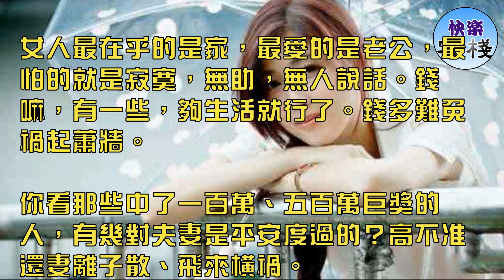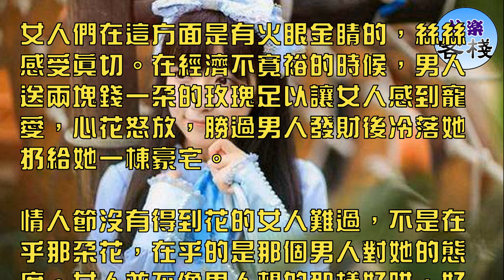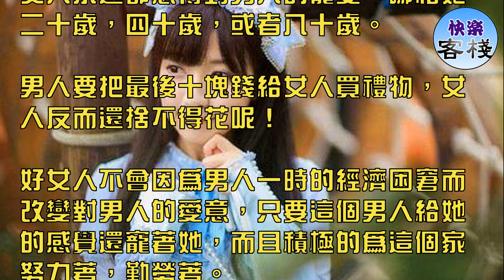女人最想要什麼（男人的錢，男人的心，男人的財富）｜女人心語｜快樂客棧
不同的人有不同的回答，一般都會說，女人想得到男人的錢，男人的心，男人的財富，男人的保護，男人的專一，等等。其實這些都沒說透。

男人對女人有無寵愛之意，女人天生具有觀察和體會的本領，且與時俱進。一滴水能反映太陽的光輝，這是放之四海而皆準的道理。

無意識的說話、舉止、反應，小細節，公共場合、獨處、緊急情況下，都泄露著男人的品行、涵養和對女人的態度。寵愛是什麼呢？

給你一筆錢，一棟房子，一名保姆就是寵愛？

女人們不這樣看是每個男人的夢想，卻不是每個女人的夢想。女人們深知，有很多很多錢不一定是溫馨之家。

現實生活中，很多夫妻能共苦卻不能共甘，找不到原因，就怪錢鬧得，說男人有錢就變壞。

有錢的男人，出軌的機率大得多，換妻的底氣粗的多。

財大氣粗的男人，啪的一聲扔給女人一張卡，你想買什麼買吧。

雄赳赳地走了，心安理得的去玩了。

男人們想錯了。女人心中，老公比錢重要得多！

女人最在乎的是家，最愛的是老公，最怕的就是寂寞，無助，無人說話。錢嘛，有一些，夠生活就行了。錢多難免禍起蕭牆。

你看那些中了一百萬、五百萬巨獎的人，有幾對夫妻是平安度過的？高不准還妻離子散、飛來橫禍。

很多女人並不希望老公一心鑽在錢眼裡，長年累月為做大生意發大筆財而忙忙碌碌，天各一方。

夫妻團聚、親子教育、天倫之樂的時間都被工作、生意、應酬侵占了。

家成了她一個人住的冷清之地。男人只有病了，才想到回家。與其過豐厚物質但孤單鬱悶的日子，不如清貧點，能陪她散散步，逛逛街，到「農家樂」去看看翠竹，生活開心點。

女人要的是被男人寵的感覺。錢，房子，保姆，可以表達寵愛，卻不是寵愛的內核。

寵愛的內核應是男人對女人的那份心意。心意可以用物質表達，物質表達的並不一定是心意。

女人們在這方面是有火眼金睛的，絲絲感受真切。在經濟不寬裕的時候，男人送兩塊錢一朵的玫瑰足以讓女人感到寵愛，心花怒放，勝過男人發財後冷落她扔給她一棟豪宅。

情人節沒有得到花的女人難過，不是在乎那朵花，在乎的是那個男人對她的態度。女人並不像男人想的那樣好哄，好騙。

女人關心男人的經濟條件，不是想多男人的錢，是在乎男人又沒有能力掙錢，因為要養家，沒有養家能力的男人一定不是合格的老公。

女人在意男人送不送她禮物，不是在意男人花多少錢，是在意男人願不願意為她花錢。

女人永遠都想得到男人的寵愛，哪怕她二十歲，四十歲，或者八十歲。

男人要把最後十塊錢給女人買禮物，女人反而還捨不得花呢！

好女人不會因為男人一時的經濟困窘而改變對男人的愛意，只要這個男人給她的感覺還寵著她，而且積極的為這個家努力著，勤勞著。